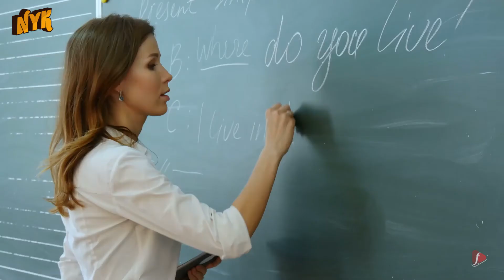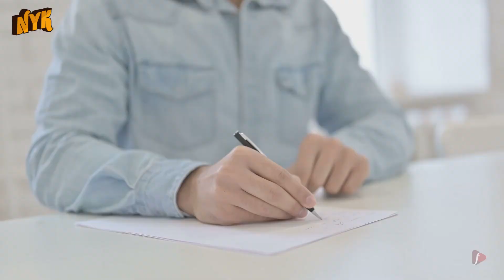Top 4 Ways In Which Writing Supports Mental Health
Writing is one of the most liberating experiences one can have. Expressing your thoughts and spreading them just by writing on a piece of paper is just so wonderful. But have you ever thought that writing could support mental health too?

Well, this is 'Now You Know', and in this video, we are going to tell you ways in which writing supports your mental health.

1. Boosts brain power-  Writing regularly is like an exercise for the brain. It engages your motor skills and memory. While you write, you are activating major portions of your brain involved in thinking, expressing, and memory too.
2. Increases learning- Have you ever thought why students are encouraged to make notes using pen and paper Well, the answer is that by writing the brain gets to learn more about the language and difficult terms by building more and more numbers of neurons in the body. These neurons make the brain sharper and increase mental health too.
3. Writing-  Clears your mind While writing all you need is to focus on whatever you are writing. When you write, the only thing you can think about is the thing you are writing about. This eventually clears all the negative thoughts present in your mind and allows some space for positivity, which is a major factor in improving your mental health.
4. Creates mindfulness- Expressing your feelings through your writing creates mindfulness. Whenever you write about things that are going around in your head, you get rid of anxiety and, in some cases, grief too. This mindfulness helps you to get rid of all the mental ailments, thereby increasing your mental health.

Well, these were the ways in which writing supports mental health. For more such videos, keep watching Now You Know.